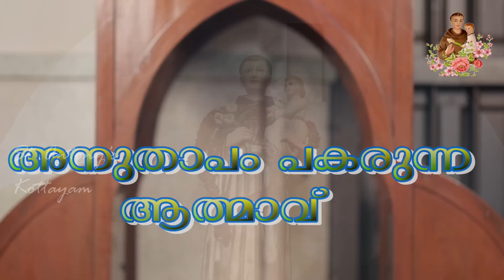അനുതാപം പകരുന്ന ആത്മാവ്